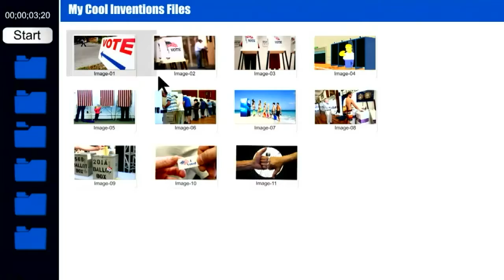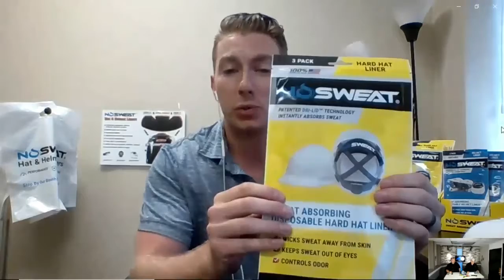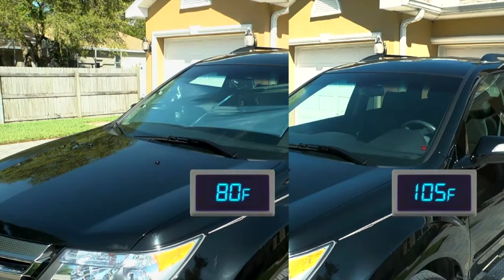Don't sweat it with NoSweat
Exploring Invention and Innovation we have Collin Iacarilla with the NoSweat. This invention was made to keep sweat off your brow and your hat. Watch and find out how. We also have Manufacturing questions answered and today's What A Gadget!